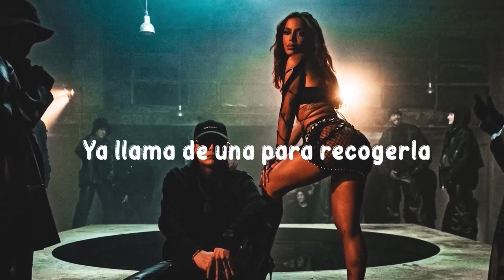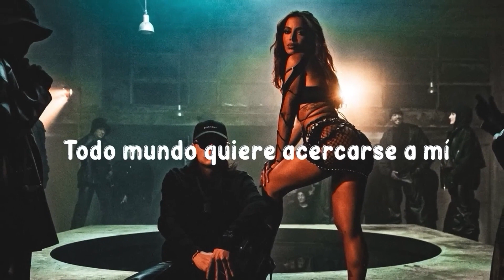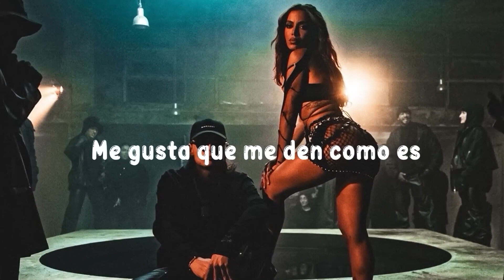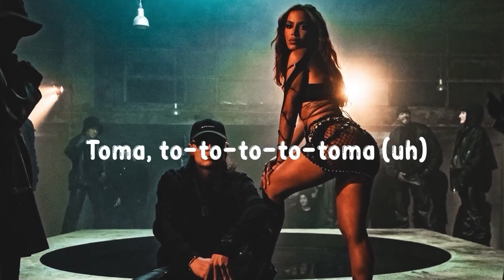BELLAKEO (Video Oficial) - Peso Pluma, Anitta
➸Música
Interpretación - Peso Pluma, Anitta
Composición  - Hassan Emilio Kabande Laija, Mario Cáceres, Jorge Alberto Erazo, Juan Diego Medina, Angel Sandoval, Juan Daniel Arias, Omar Jose Pulido Vicari
Producción -  Jorge Milliano, Mario Cáceres

Director: Willy Rodríguez
Casa Productora: La Tara

➸Letra

Hoy discutió con el otro, me la dejó servida
por qué ella solo quiere eh

                 Coro
Toa’ la noche bellakeo, bellakeo, bellakeo, bellakeo, bellake ke ke ke ke ke keo bellakeo, bellakeo, bellakeo, bellakeo
Bellake ke ke ke keo.

DJ subele al perreo oh
Me gusta que me den como es
Toa’ la noche Bellakeo
Todo mundo quiere acercarse a mi
Pero yo no quiero a nadie
Es que cuando tu lo mueves así
El ambiente se pone peligroso
Pa’ hacer fresquerias
Papi tu tas duro, ya tu lo sabías
Tu eres mucho más de lo que pedía
Quien diria que esta noche pasaría

Coro
Toa’ la noche bellakeo, bellakeo, bellakeo
Bellakeo, bellake ke ke ke ke ke keo bellakeo
Bellakeo, bellakeo, bellakeo

camina con las Yeezy
Repartiendo los cristales
Domina toa’ la clase
Pero cuando está conmigo
Se derrite y se deshace
Nenita báilele, desaparezcame
Corremaninos explotando como un tnt
Tu bellakeandome, yo bella Leandro al 100
Mamita sin mucho pensarlo me voy con usted
Nenita báilele, desaparezcame

Me gusta que me den como es eh.

Anitta anitta ahh peso peso pluma

Peso Pluma